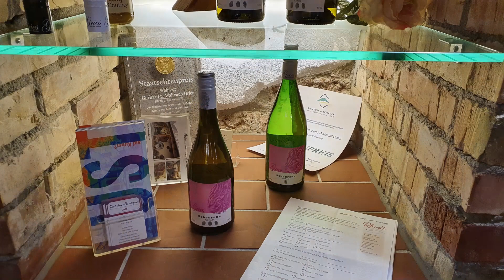Grauer Burgunder vom der Weinkellerei Gries - Rhodt unter Rietburg - SÜW Vegane Weine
Der Wein:
Ruländer ist der Name, unter dem die Rebsorte in Deutschland klassifiziert ist, Grauer Burgunder und Grauburgunder sind für deutsche Weine dieser Sorte zulässige Synonyme. Obwohl die Beerenhaut rötlich bis rot und grau gefärbt ist, wird sie den Weißweinsorten zugeordnet. Seit den 1980er Jahren erlangte die Rebsorte auch unter ihrem italienischen Namen Pinot grigio und in Frankreich unter Pinot gris große Bekannt- und Beliebtheit in Deutschland.

Weinregion:
Rhodt unter Rietburg ist eine Ortsgemeinde im Landkreis Südliche Weinstraße in Rheinland-Pfalz. Sie gehört der Verbandsgemeinde Edenkoben an, innerhalb derer sie sowohl hinsichtlich der Zahl der Einwohner als auch hinsichtlich der Fläche die viertgrößte Ortsgemeinde darstellt.

Das Weingut über sich selbst:
PHILOSOPHIE – VEGAN
Fundiertes Wissen, die Wertschätzung unserer Familie und die große Leidenschaft für gute und besondere Weine – auf diese drei Pfeiler stützt sich unser Familienweingut. So streben wir mit der sorgfältigen Pflege unserer Weinberge und mit Fingerspitzengefühl im Weinausbau kontinuierlich eine hervorragende Weinqualität an.
Als Weinbautechniker schätze ich nach wie vor das Fachwissen meiner Eltern, die beide ausgebildete Winzermeister sind. In der Familie arbeiten wir Hand in Hand, tauschen unsere Erfahrungen aus und behalten dabei unsere gemeinsamen Ziele im Blick: Qualitativ hochwertige Weine – puren Weingenuss – zufriedene Kunden.

VEGAN
Schon lange bevor das Wort „vegan“ zum Trend wurde, war es bei uns eine Selbstverständlichkeit. Seit Mitte der 90er Jahre bis zum heutigen Tag werden die Weine, Sekte und Säfte in unserem Haus ausschließlich vegan ausgebaut!

Weinkellerei Gries
Inhaber: Thomas Gries
Weinbautechniker

Weinstrasse 29
D-76835 Rhodt

Weinstube Gaststätte Alte Schmiede
Weinstraße 35,
76835 Rhodt unter Rietburg

Die Weine aus dem Film:

Hier geht es zum Einkaufen:
Nr. 033 – 2020er Grauer Burgunder trocken Brillant
Deutscher Prädikatswein Kabinett

Speiseempfehlung:
Rindersteaks, gegrilltem Fisch und Pasta.

Auslobung
Kräftiges Aroma nach reifem Apfel, Quitte und einer leichten Vanillenote. Voller mineralischer Wein mit erdigen Komponenten.
Auszeichnungen
Goldene Kammerpreismünze
Trinktemperatur
8-11°
Analysewerte
12,5 % vol. Alc. – 7,4g/l – enthält Sulfite

Nr. 059 – 2020er Grauer Burgunder trocken Komplex
Deutscher Prädikatswein Spätlese

Speiseempfehlung
Zu kräftigen Speisen. Auch für Wild und Lamm geeignet wenn es mal kein Rotwein sein soll!
Auslobung
Ein volles Aroma nach Pfirsich, reifer Birne und Vanille. Vollmundiger kräftiger Geschmack mit einem sehr langen und intensiven Abgang.
Auszeichnungen
Silberne Kammerpreismünze, YOUNG WINES GERMANY
Trinktemperatur
8-11°
Analysewerte
13,5 % vol. Alc. – 6,4g/l – enthält Sulfite

Mit freundlichem Gruß Stefan Griess

#30-21-X-17